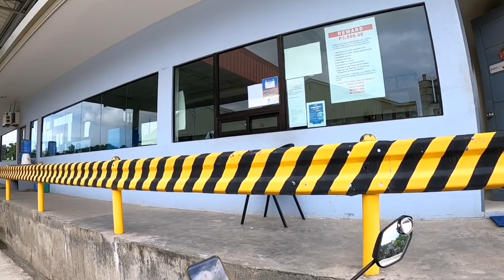Happy All Saints day delivery.